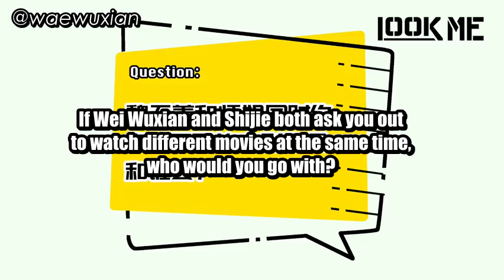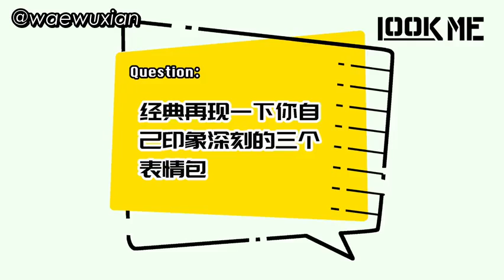[ENG SUB] 191011 Wang Zhuocheng w/ LOOKME interview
please take out with credit / re-upload only with credit, thanks!

twt @waewuxian